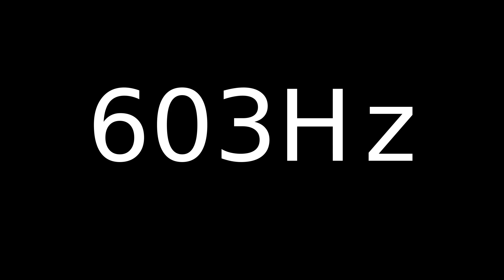Speaker Sound Test 603Hz